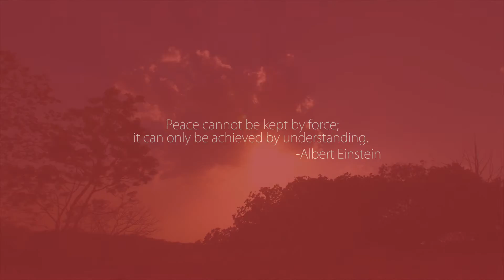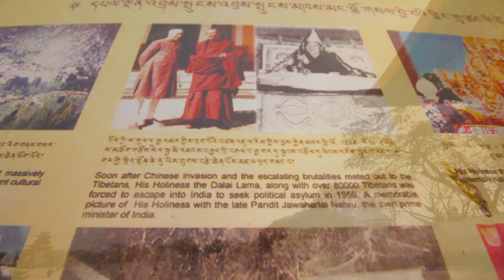Divine monastery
visit to MUNDGOD MONASTERY. such a peaceful place